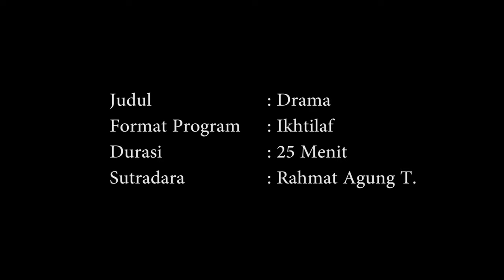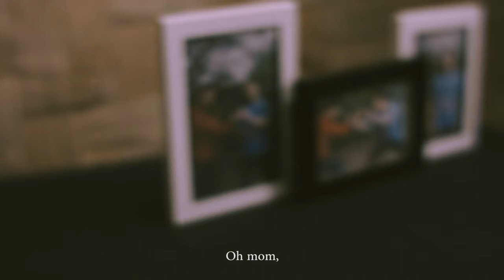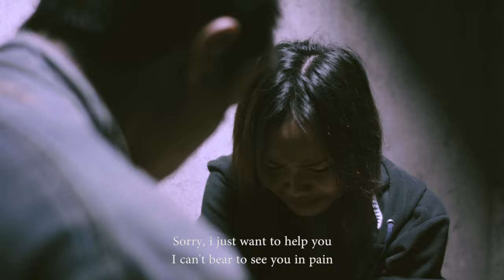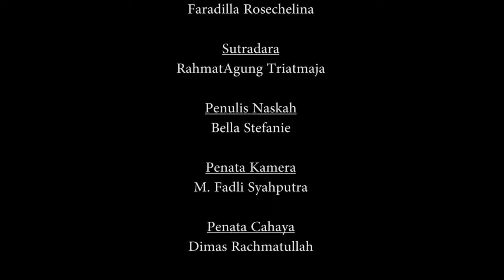IKHTILAF THE MOVIE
Film ini tugas akhir BSI di tahun 2017.

Film ini bercerita tentang perbedaan pendapat.

Produser : faradilla

Sutradara : Rahmat agung

Kamera : fadly

Lighting : dimas

Artistik : Rizki Darmawan MTH

Audio : riza ginanzar

Editor : arif maulana